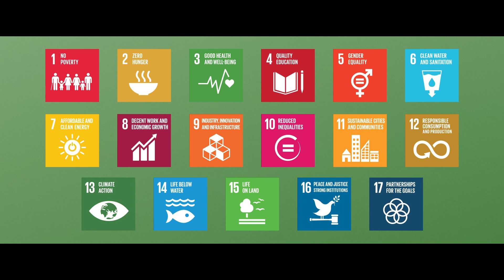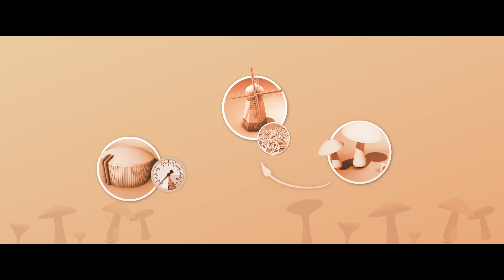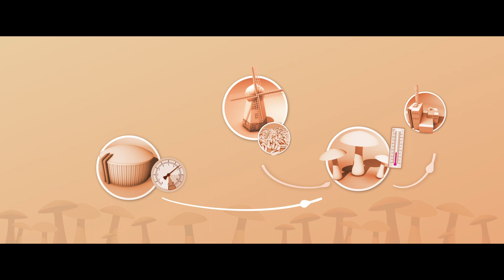Urban symbiosis in Malmö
Malmö stad är en organisation med cirka 25 000 anställda. Våra verksamheter möter du som är Malmöbo troligtvis varje dag i någon form. Det som binder oss samman är att vi ska ge dig service av hög kvalitet.